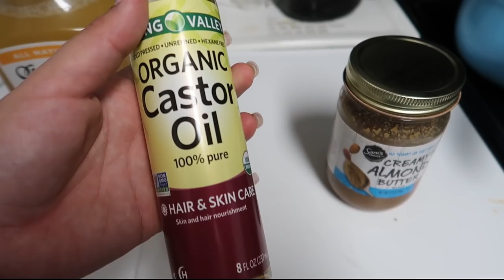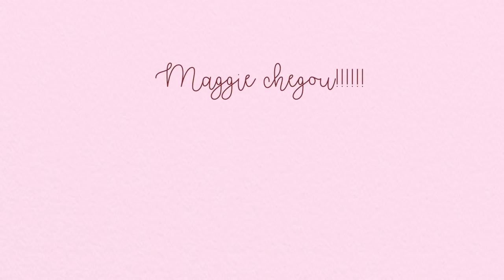ENTREI EM TRABALHO DE PARTO TOMANDO ESSE SHAKE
Oi! Eu estou muito feliz em compartilhar esses momentos com vocês quase em tempo real, Maggie nasceu saudável, bem, e eu irei contar e mostrar tudo, mas, quer saber como foi o último dia dela na barriga? Vem comigo!